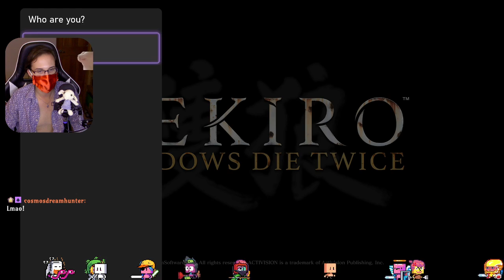sekiro (xbox series x) - stream #1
welcome to the world of sekiro. this will be a painful journey.

k bye.